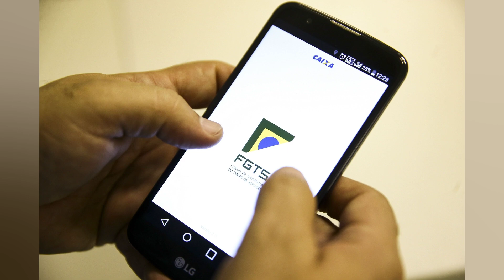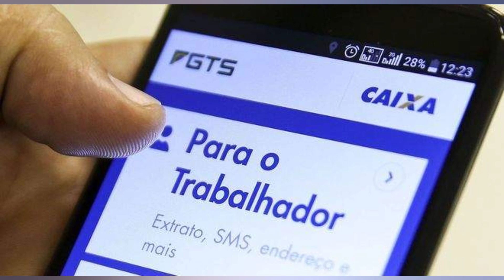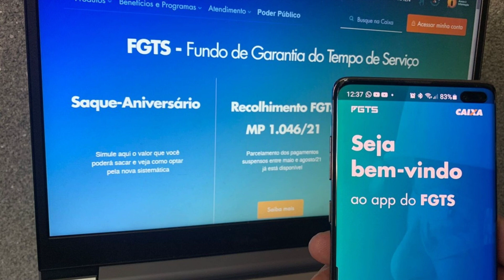LIBERADO O SAQUE EXTRAORDINÁRIO DE ATÉ R$ 1.000 DO FGTS NESTA SEMANA; VEJA QUEM PODE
O saque extraordinário do FGTS (Fundo de Garantia do Tempo de Serviço) de até R$1 mil será liberado nesta semana para 7.1 milhões de trabalhadores. De acordo com o calendário oficial de pagamentos. os trabalhadores nascidos em junho e julho poderão. a partir desta semana. realizar o saque do benefício. Na próxima quarta feira. 18 de maio. o valor será concedido para cerca de 3.6 milhões de trabalhadores nascidos em junho. Já no próximo sábado. 21 de maio. o benefício será concedido para 3.5 milhões de pessoas que nasceram em julho. Até o momento. os nascidos entre janeiro e maio já tiveram os recursos liberados em datas anteriores. Os saques poderão ser feitos até o dia 15 de dezembro. Portanto. você vai gostar muito de ver: Saque duplo do FGTS; veja quem tem direito Novo RG digital começa valer em todo país; veja como pedir o seu É possível consultar quem tem direito ao saque do FGTS extraordinário. Além disso. os valores e datas para receber o dinheiro podem ser conferidos. Para isso. o usuário poderá acessar o site da Caixa. aplicativo FGTS ou ir até a uma agência da Caixa Econômica Federal (CEF). Ao todo. 42 milhões de trabalhadores podem efetuar o saque extraordinário do FGTS. O saldo disponível pode ser consultado. mas a retirada e a movimentação do valor segue o calendário estabelecido pela Caixa. FGTS: Calendário oficial De acordo com o calendário. os saques continuarão sendo liberados até 15 de junho. Por outro lado. todos os grupos poderão sacar até dezembro. conforme informações do Governo Federal. Veja o cronograma para os nascidos a cada mês: Janeiro: 20 de abril Fevereiro: 30 de abril Março: 04 de maio Abril: 11 de maio Maio: 14 de maio Junho: 18 de maio Julho: 21 de maio Agosto: 25 de maio Setembro: 28 de maio Outubro: 1º de junho Novembro: 08 de junho Dezembro: 15 de junho É importante lembrar que os trabalhadores não são obrigados a realizar o saque do FGTS. mas caso não queiram aproveitar a oportunidade. só poderão realizá lo em situações específicas previstas em Lei. Canais de atendimento Primeiramente. em caso de dúvidas o trabalhador terá os seguintes canais de atendimento: Aplicativo do FGTS e agências da Caixa Econômica Federal: Consultar o valor a ser creditado; Consultar a data de crédito na Conta Poupança Social Digital; Informar que não quer receber o crédito do valor; Solicitar o retorno do valor creditado para a conta FGTS; Por fim. alteração cadastral para criação de Conta Poupança Social Digital. Site fgts.caixa.gov.br: Primeiramente. realizar a consulta se o trabalhador tem direito ao Saque Extraordinário do FGTS; Por fim. consultar a data de crédito na Conta Poupança Social Digital. Como pedir o saque do FGTS? Não será necessário solicitar o saque. isso porque. o dinheiro vai ser disponibilizado automaticamente na conta do trabalhador no Caixa Tem. Mas caso o beneficiário não tenha uma conta no aplicativo. a Caixa Econômica abrirá uma em nome do trabalhador. Em contrapartida. em casos em que o trabalhador esteja com os dados incompletos junto ao Fundo de Garantia. será necessário acessar o aplicativo do órgão para completar as informações e pedir a liberação dos recursos. Veja como realizar o procedimento: Acesse o aplicativo do FGTS. disponível para Android e iOS; Caso o sistema informe a necessidade de solicitar o saque. toque sobre a opção “Solicitar saque”. no botão laranja; Feito sito. clique em “Confirmar” para autorizar a abertura de conta poupança social da Caixa em seu nome. Essa é a única opção para receber os recursos do FGTS; Na sequência. aparecerá a seguinte mensagem: “A Caixa irá processar a solicitação e caso esteja tudo certo. o valor será creditado em sua conta”. É obrigatório sacar o FGTS? Não. O saque é facultativo ao trabalhador. ou seja. caberá a ele resgatar o dinheiro ou não. Caso o cidadão não esteja interessado em realizar o saque. deverá...